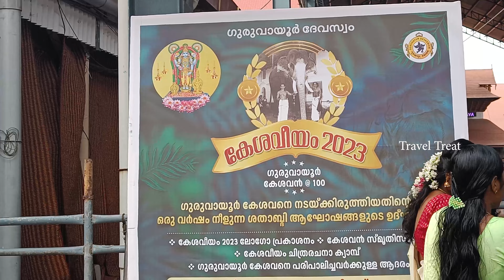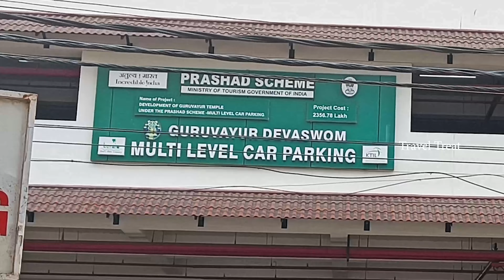Guruvayur Temple Darshanam Guide | കാർ പാർക്കിംഗ് 30/- Rs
ഏകദേശം 750 ഓളം വാഹനങ്ങൾ പാർക്ക്‌ ചെയ്യാൻ കഴിയുന്ന രീതിയിൽ ആണ് ഇവിടെ ഈ ബിൽഡിംഗ്‌ സജീകരിച്ചിരിക്കുന്നത്. മുകളിൽ എത്താൻ ലിഫ്റ്റും ടോയ്ലറ്റ് സൗകര്യവും കൂടി ലഭ്യമാണ്.

Guruvayur Temple Darshanam, Where you can park your vehicle safe.

One of the problem people who are coming to Guruvayur Temple Darshanam is to Park there vehicle safe in place, now we have a great solution for that is the MLCP(Multi Level Car Parking) parking festivity near the Temple, Nearly 750 vehicle can park at a time and comfort station also available. Big Vehicles like Tempo Traveller is 50 RS. Cars 30 Rs.

Guruvayur Travel Guide in Malayalam - Guruvayur
ഗുരുവായൂർ പോകുന്നവർ ഈ വീഡിയോ കണ്ടിരിക്കുക

MY FILMING GEAR :
● Canon 800D
● OnePlus Nord 5G
● OnePlus 5